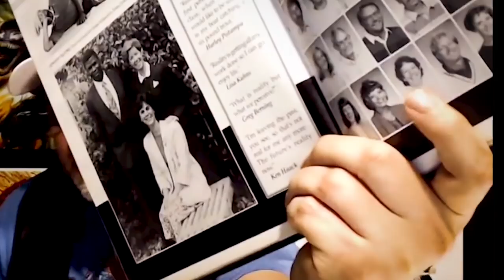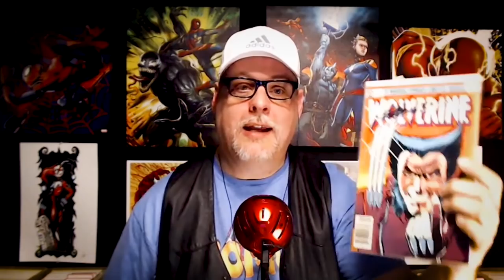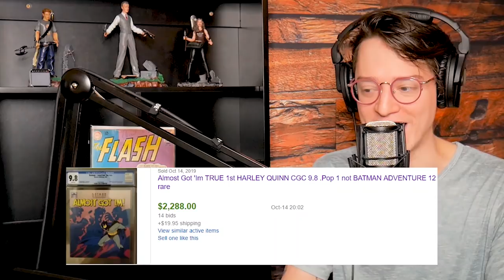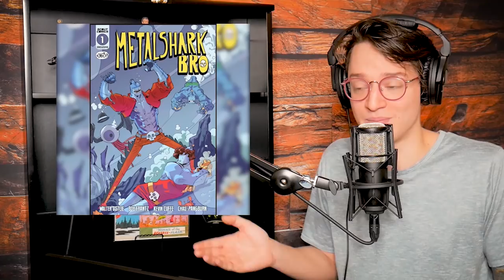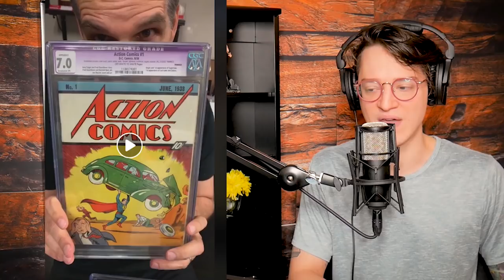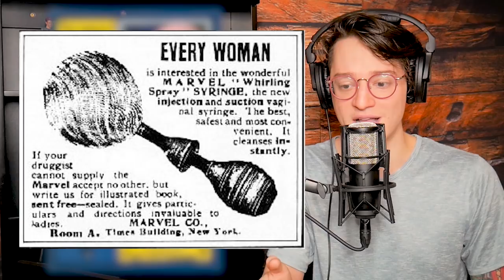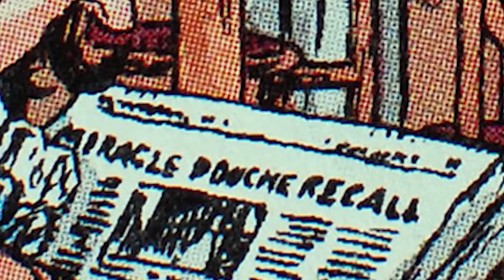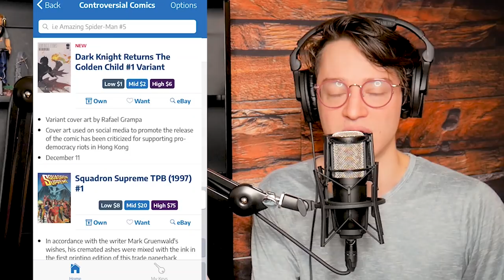How Did These Comic Books Get Printed? Coppa, Censorship and Controversial Comic Books Ep17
December enrollment is open now!

Join the Mystery Mail Call & get the ComicTom101 Metal Shark Bro Variant!

⚠️Send Comic Karma:
Tom Garcia